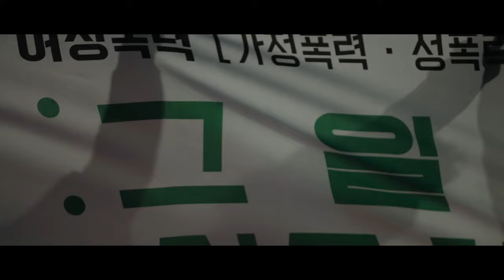연락처 - 공포 토끼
연락처 (감독 강지이, 2019) 예고편

- 출연진: 박현정, 양도현, 김하은

[Synopsys]
평안은 가정폭력 피해자 보호시설인 비공개 쉼터에서 딸 호연, 아들 태웅과 살고 있다. 어느 날, 남편이 토끼를 데리고 찾아온다.

[연출의 변]
가정폭력 문제 해결에 무능한 한국 사회에서 피해자들과 그 자녀들...